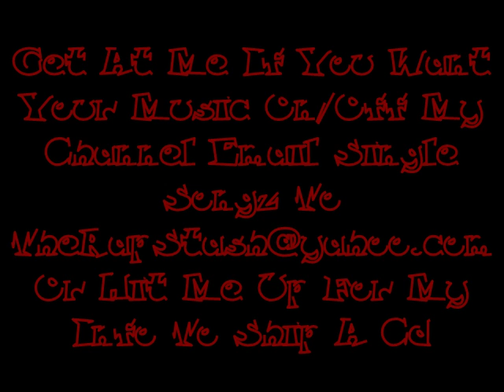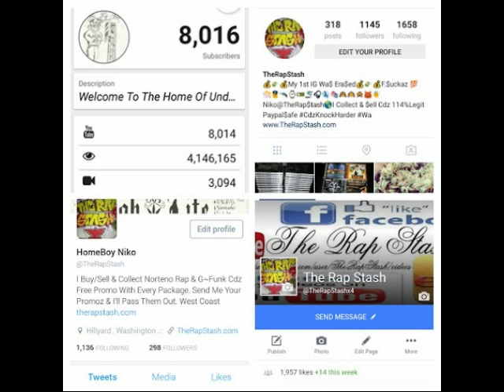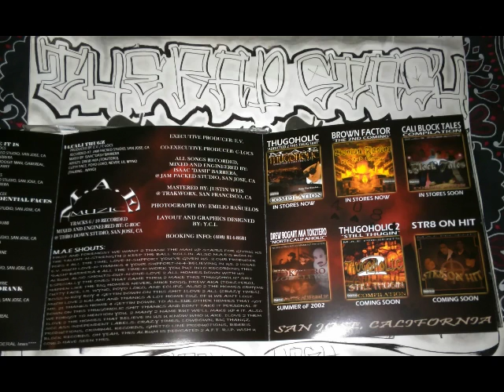Got No Luv By Eclipz , C-Locs , Mike Dogg & Nsane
MAE Muzic Presents
Thugoholic Addicted 2 This Thug Shit By C-Locs
408 San Jose California Norteno Rap Album (2002)